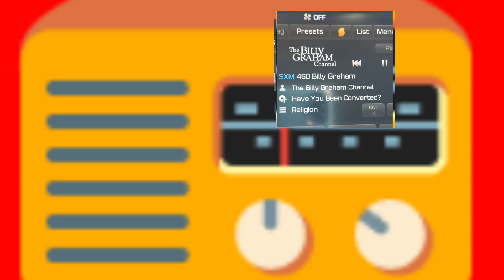BILLY GRAHAM "HAVE YOU BEEN CONVERTED"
Jesus Christ of Nazareth became sin to redeem us from sin. Repent, believe the gospel of Jesus Christ of Nazareth 🔥🔥🔥🔥🔥🔥🔥

📖⚔️John 8:24📖⚔️
24 That is why I said that you will die in your sins; for unless you believe that I am who I claim to be,[a] you will die in your sins.”

Footnotes
8:24 Greek unless you believe that I am. See Exod 3:14.

📖⚔️Romans 10:9📖⚔️
9 If you openly declare that Jesus is Lord and believe in your heart that God raised him from the dead, you will be saved.

📖⚔️Mark 1:15📖⚔️
15 “The time promised by God has come at last!” he announced. “The Kingdom of God is near! Repent of your sins and believe the Good News!”